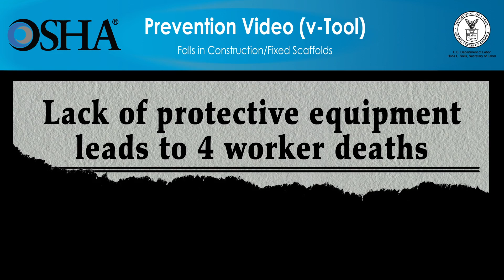Falls Scaffolding English HD